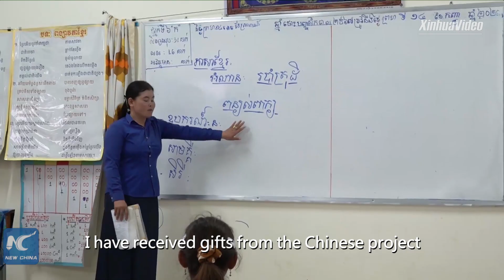China-aided poverty alleviation project brings hope to Cambodia's remote village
Launched in Jan. 2021, the nearly-completed Cambodia-China Friendship Village for Poverty Alleviation Project has brought great changes to a remote village in Cambodia, lifting residents out of poverty and improving education environment for their children.